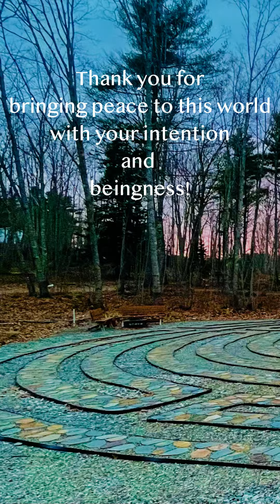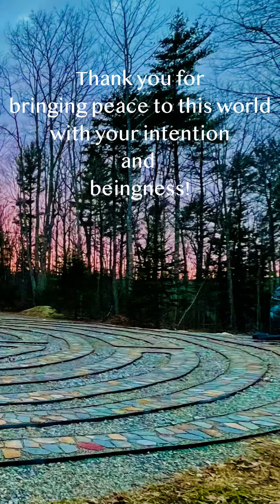World Labyrinth Day 2024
Every year on the first Saturday in May thousands of people around the globe participate in World Labyrinth Day (WLD) as a moving meditation for world peace and celebration of the labyrinth experience. Many “Walk as One at 1” local time to create a rolling wave of peaceful energy passing from one time zone to the next. In 2024, our retreat center officially participated in the WLD event.